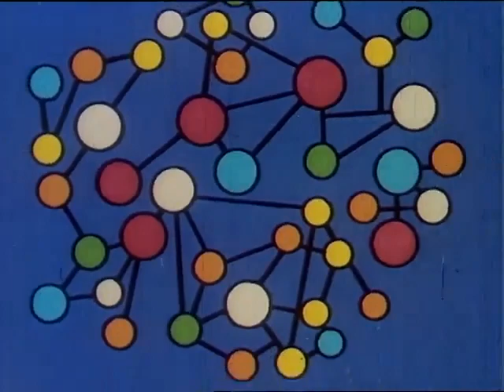Destination Earth (1956)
This animated cartoon follows the adventures of "Colonel Cosmic," a Martian, as he learns that Oil and Competition are the two things that make America great. It is a sci-fi-influenced economic tract on the strengths of Earth-style free enterprise economics, compared to a stagnating Mars under the fist of a certain Mr. Ogg, who centrally controls the Martian economy. In the film, a Martian undercover agent flies from Mars to Earth to learn about the oil industry, and finds that the lack of government regimentation and control is what makes our system flourish.

10:34:13:29 Spaceship flies from earth to mars; on mars there is a sign with an intercom for the leader of the planet Ogg The Great; VS of posters for the dictator leader of Mars Ogg; little green Martians with human-like faces wearing glass helmets marching through the streets in a welcoming ceremony of Colonel Cosmics; tons of advertisements everywhere all include the name of the dictator Ogg; police with rifle-like laser guns shoot people to keep them in order; huge rally in Ogg Memorial Stadium; the leader Ogg presses ovation button and huge audience of green Martians applaud with disinterested look on face, Ogg then says “Please, please thank you for this unsolicited testimonial”

10:36:47:00 Chained up green Martian wearing glass helmet climbs on teeth of gear powering it, Martian wearing cape pokes Martian laborer power the gear with a pin to speed him up. VS images and audio track tell story of Martians exploration to Earth
10:37:48:05 Martian leader wearing glass helmet and cape looks at map of the universe, covers his eyes and points finger at Earth; Martian is forced into a flying saucer, Martian UFO flies toward earth then toward the United States of America; UFO flies through a billboard for cigarettes “Smokies Smoke”; flying saucer crashes into a tree; Martian observes American cars and is surprised that cars are not state property as in his Fascist state, but private property

10:40:03:19 Cartoon lovers kissing in back of car, “just married” sign on back of car and dangling shoes and cans; cartoon gas station “Bob’s Service Station” with signs for Gas Oil and Petroleum Products, gas station attendant holds handkerchief up too bird hood ornament on car, bird blows its nose.

10:40:27:23 Green Martian goes to the Public Library passing a fountain with statue of three naked women; Martian turns invisible then looks in the library card catalogue and finds card “Petroleum Source of See Oil Industry”; invisible Martian, a bouncing red ball, takes books off shelf labeled Oil Industry then makes himself reappear to read through the books.

10:41:09:01 Cartoon drawing Gasoline Service Station; display of bottles of oil; rack of car tires; VS cartoon car driving oil wells and drilling for oil in various locations lots of oil well imagery; gas tankers pulling into gas station; highway spreading over the open landscape

10:43:54:05 Molecular model, two men grab at the molecules and put them into oil barrels and mix it up, various petroleum products rise out of the barrels, fabrics, toothbrushes, tires, insecticide (indicated in audio track), cosmetics, weed killers.

10:44:43:11 Martian tries to steel books from library, librarian faints then screams, Martian in his flying saucer flies back to Mars from Earth; Martian shows audience in stadium of other Martians various books “Story of Oil”, “Competition For All”; the Martian dictator likes the Story of Oil books but not the book on competition “that’s not our kind of thing at all, why competition is downright un-Martian” but before the Martian leader can smash the book all the Martians have left the stadium to search for oil; VS Martians drills for oil and revolt against the dictator’s orders

Direction: Carl Urbano. Story: Bill Scott, Michel Amestoy, George Gordon. Production Design: Tom Oreb, Vic Haboush. Animation: George Cannata, Ken O'Brien, Bill Higgins, Tom Ray, Russ Von Neida. Backgrounds: Joe Montell. Production Manager: Earl Jonas. Produced by John Sutherland in Association with Film Counselors, Inc.